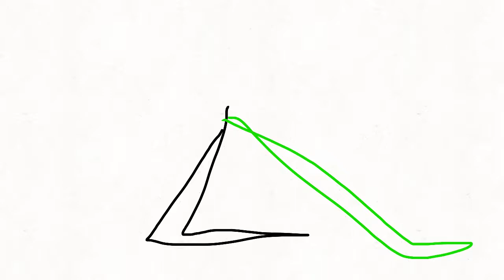Walking Test Animation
I just made it and it looked good.